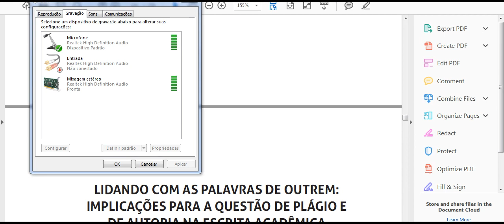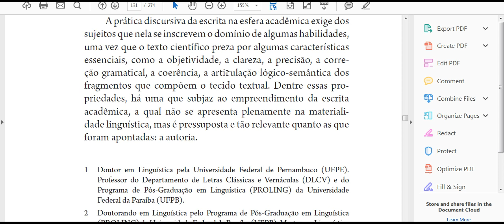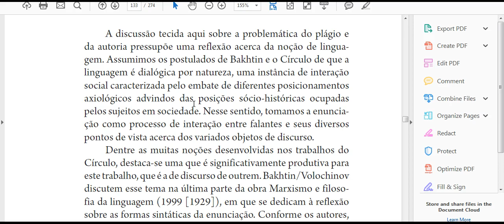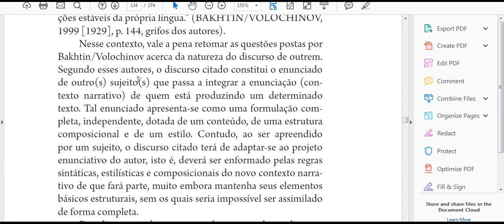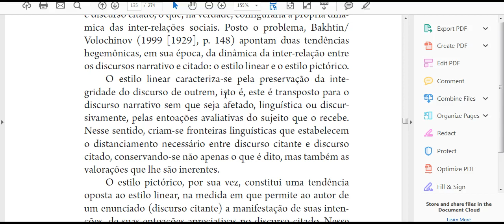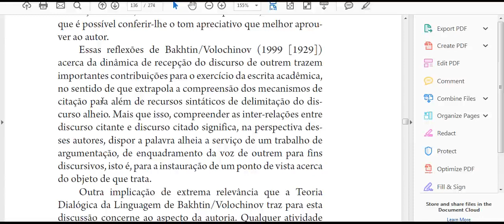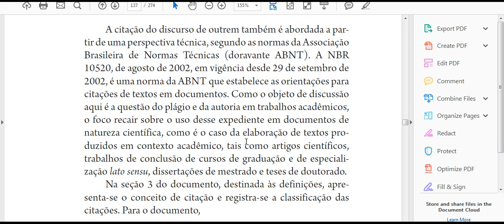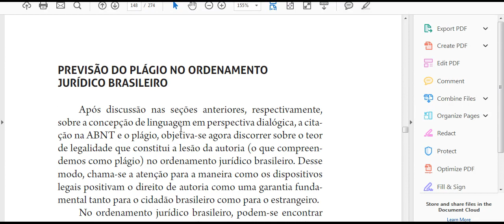tipo de prática